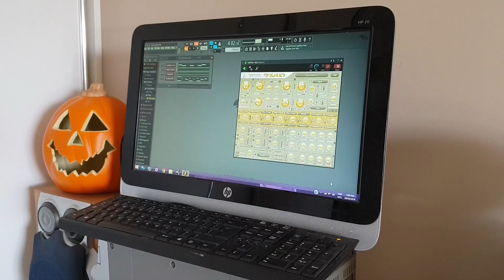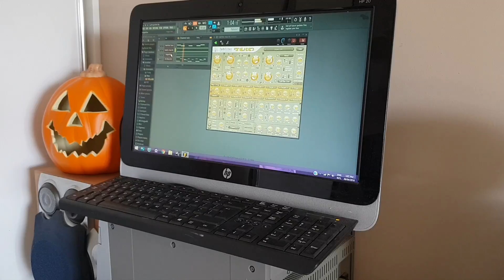VST run down !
Testing out my new vst plugins remember always do your research before you spend money on vsts pr plugins! Ps mine were for free😉!